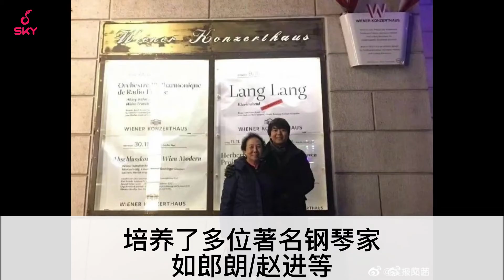沉痛哀悼！郎朗恩师朱雅芬辞世，享年94岁！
朱雅芬老师，愿您一路走好！
朱雅芬，钢琴演奏家，教育家。1954年毕业于上海音乐学院钢琴系，是郎朗的第一任钢琴老师。